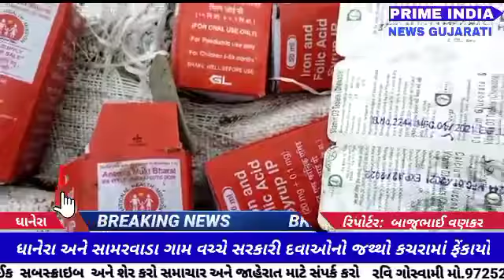DHANERA : ધાનેરા અને સામરવાડા ગામ વચ્ચે સરકારી દવાઓનો જથ્થો કચરામાં ફેંકાયો...